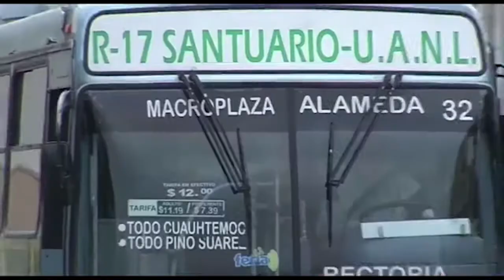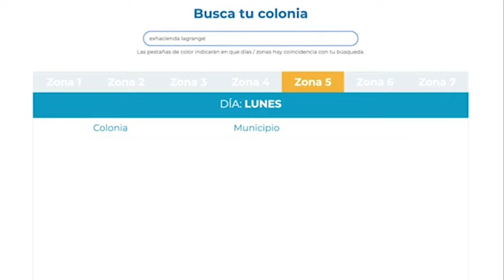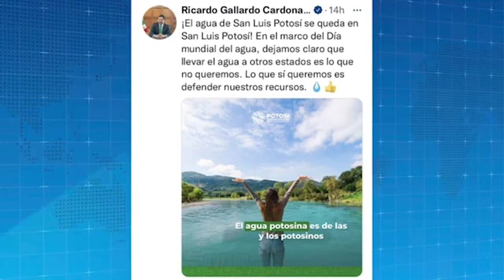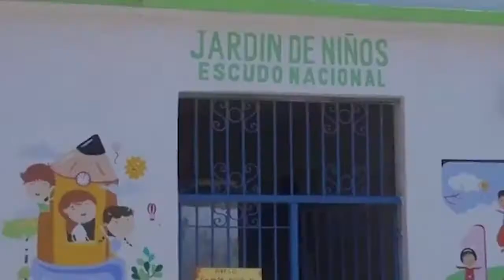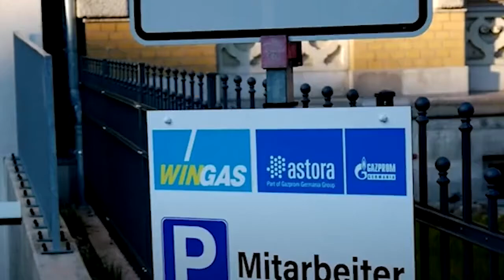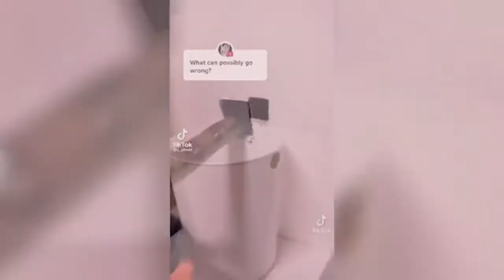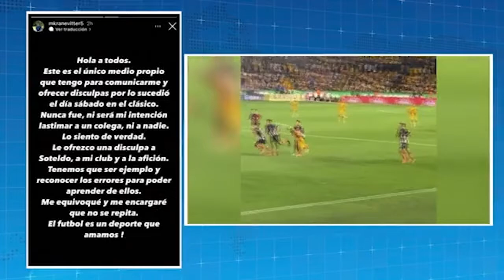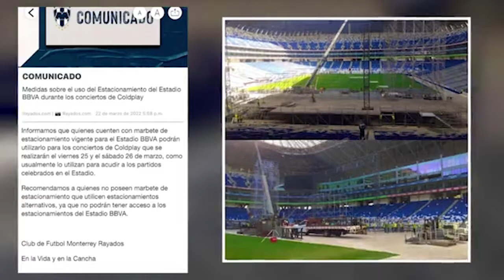Tornados continúan ocasionando daños en algunas ciudades de Estados Unidos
Hoy en SIVER TV,  le informaremos que hoy toca los cortes de agua a la zona 3, la cual abarca los municipios de Monterrey, Escobedo y García, y en Siver TV te ayudamos a ubicar tu colonia.